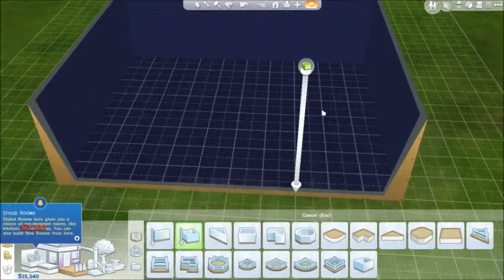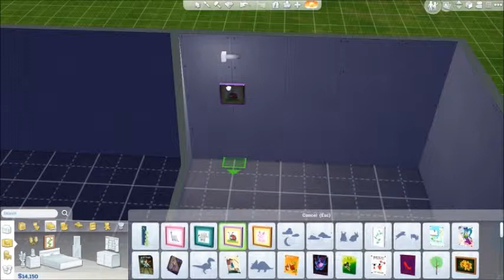Churis first impression of Sims 4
Hi guys!
Today was the release date of The Sims 4 and of course I had to buy it and try it out!

Sadly I messed up several times, and since I was pretty nervous, since it's been a while since I've filmed, I mumbled a loot xP

Hope you like it anyways and happy playing! :D